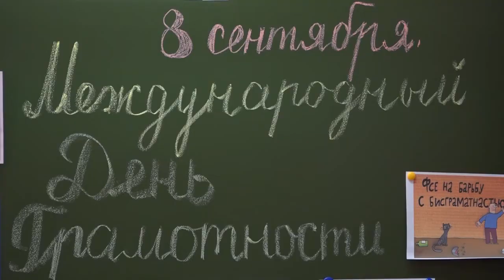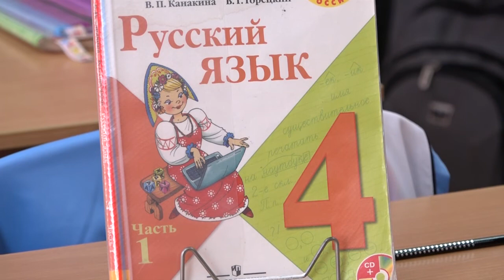Международный день грамотности